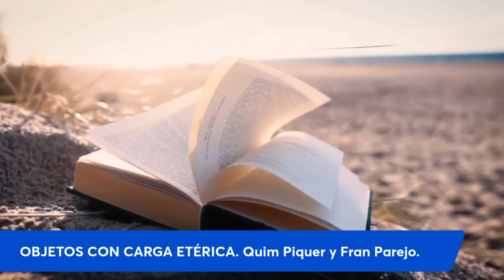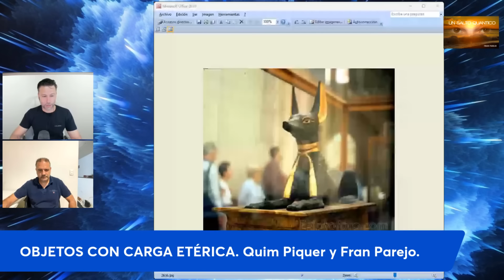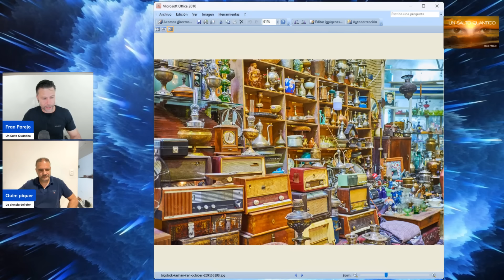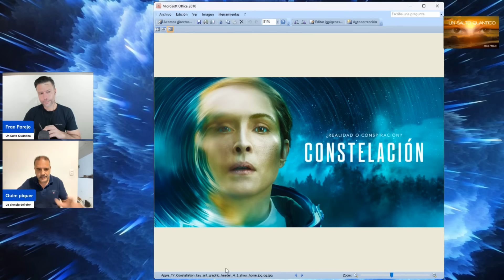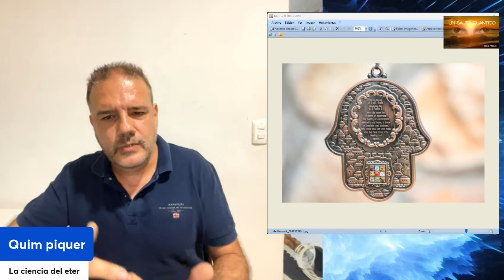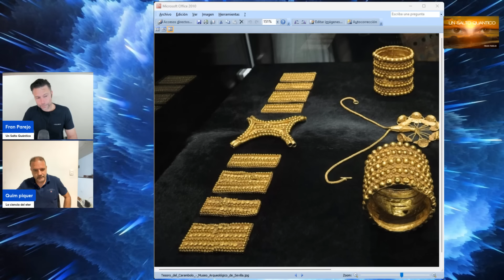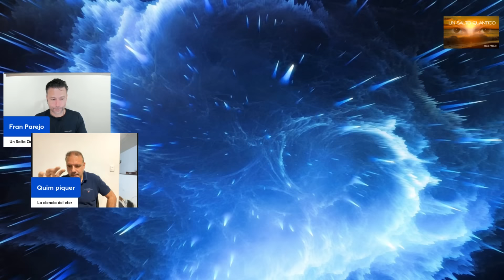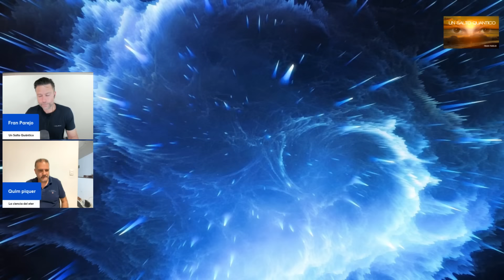Objetos con CARGA ETÉRICA. Las cosas tienen Energía. Te va a Encantar! Quim Piquer y Fran Parejo.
Los Objetos tienen energía? Qué tipo de objetos? De qué manera nos afectan? Qué consecuencias tienen los objetos prestados? De qué forma actuamos en caso de sospecha? Qué les ha pasado a personas que han encontrado un Tesoro? Qué ocurre con las joyas heredadas de la abuela? De dónde proviene este conocimiento? Por qué debo saber de todo esto?

Muchas preguntas y misterios, resueltas en UN SÓLO PROGRAMA. Con Joaquim Piquer, de La Ciencia del Eter. ENLACE

* HAZTE MIEMBRO PARA HACER CRECER EL CANAL Y OBTENER CIERTAS VENTAJAS: botón unirse! Enlace al vídeo

* Donaciones PAY PAL Si alguien quiere hacer una donación, este es el Enlace Paypal.Gracias: cualquier ayuda es bien recibida Y SE TRADUCE EN PODER DEDICAR MÁS TIEMPO A INVESTIGACIÓN Y DIVULGACIÓN.

Artist: WhiteSand
 Song: Avengers

If you want to use it for your video - credit me and acknowledge that this is a cover.

You can to use and monetized this track by copying the following information into your description▼: ▬▬▬▬▬▬▬▬▬▬▬▬▬▬▬▬▬▬▬ ▼▼▼▼▼▼▼▼▼▼▼▼▼▼▼▼▼▼▼

CREDITS: THE OUTER RIM (BY EVAN KING)

Follow Evan King / evankingaudio You can to use and monetized this track by copying the following information into your description▼: ▬▬▬▬▬▬▬▬▬▬▬▬